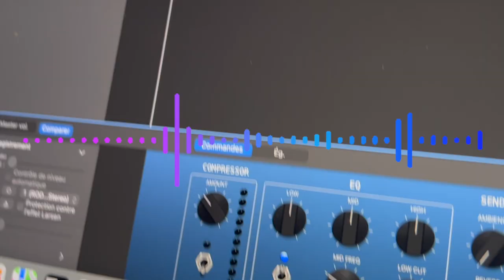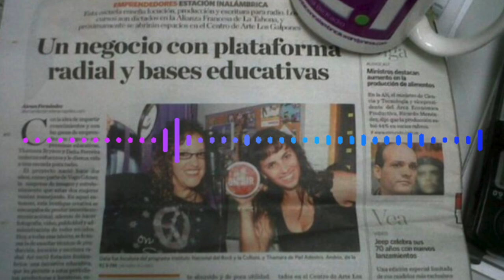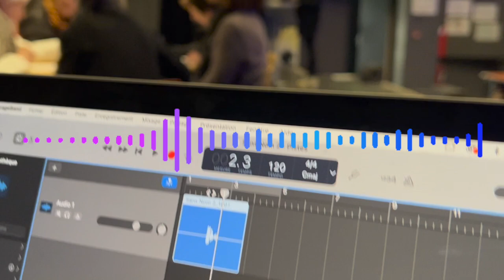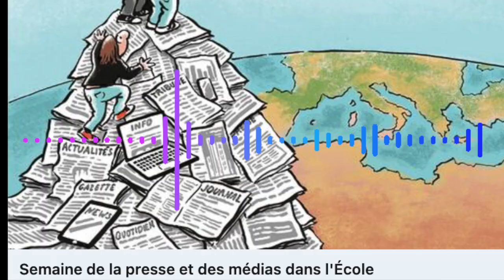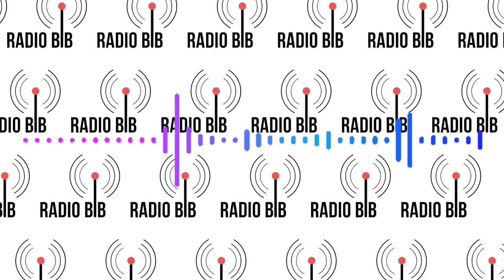Radio Bib ! #1 | Formation des bibliothécaires et lancement de la résidence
📢 Résidence "Des Journalistes à la BIB !" | Edition 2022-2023 - Dans les bibliothèques du territoire des Balcons du Dauphiné

💡 Un projet de la Médiathèque Départementale de l’Isère, soutenu par la DRAC Auvergne Rhône-Alpes et en partenariat avec la Communauté de Communes des Balcons du Dauphiné.

👩‍🏫 Atelier web radio animé par les journalistes en résidence, Thamara Bryson et Dalia Ferreira, à la salle du Triolet de Tignieu Jameyzieu.

🎙️📻 Participants : Christiane BARRIER, Evelyne BAUMANN, Stéphane BRULE, Gaëtane CALLANDRE, Amandine CARNEVILLER, Isabelle CHABERT, Eva CHOLLET,  Linette DREBET, Christiane DREVET, Manon GODOT, Thomas GOMEZ DE MERCADO, Catherine HYVERT, Anne LAINE, Nadège LHOTEL, Agniezska MARCAHND,  Laurence MARTINEZ, Lucienne MORTON, Maryline REBUT, Marina PRIMO, Laurence REY, Elisabeth RUPLINGER, Sophie VANHAY.

Avec la présence de :
- Jean-Louis Sbaffe, Maire de Tignieu-Jameyzieu
- Annick Merle, vice-présidente au conseil départemental et maire de Frontonas
- Jean-Yves Brenier, Président de la communauté de communes des Balcons du Dauphiné
- Annie Pourtier Vice-présidente en charge de la culture de la communauté de communes des Balcons du Dauphiné